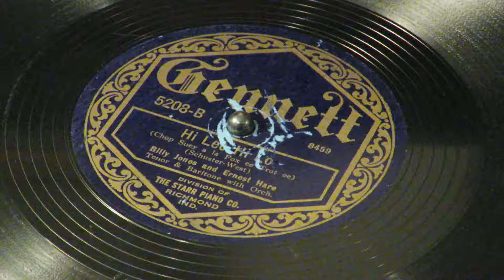«Hi Lee, Hi Lo» - Billy Jones and Ernest Hare (The Happiness Boys)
Gennett 5208.
Tenor, Baritone with Orchestra.
New York City,  c. July 12, 1923